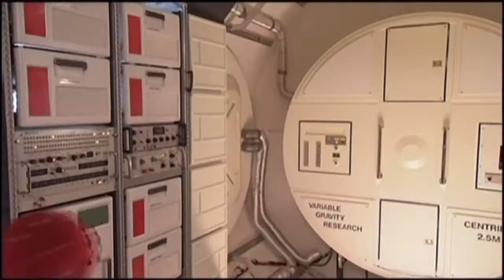Mick Softley - Time Machine 1970 HD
Mick Softley - Time Machine From The Album Sunrise
with rumble and scratches!